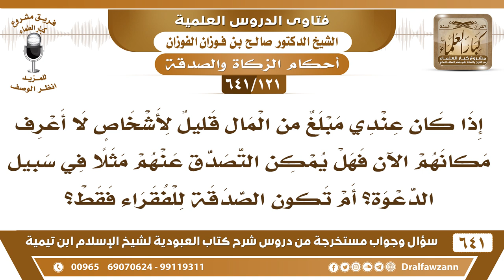[121 /641] إذا كان عندي مبلغ من المال لأشخاص لا أعرف مكانهم، فهل أتصدق عنهم؟ الشيخ صالح الفوزان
[121 /641] السؤال: إذا كان عندي مبلغ من المال قليل لأشخاص لا أعرف مكانهم الآن فهل يمكن التصدق عنهم مثلا في سبيل الدعوة؟ أم تكون الصدقة للفقراء فقط؟
 الجواب: أولًا لا بدّ أنك تنتظر حتى تيأس من إيصال حقهم إليهم، فإذا يئست من إيصال حقهم إليهم تصدق به على المحتاجين على المساكين.
السيرة الذاتية :
للاشتراك في قناة الشيخ صالح الفوزان
أسئلة وأجوبة من شرح كتاب العبودية ( 641 ) مقطع

للاستفسار والإقتراحات والدعم
رئيس الفريق
لمشروع كبار العلماء